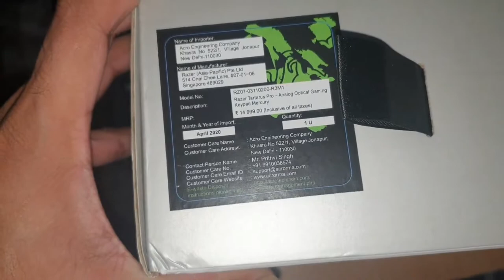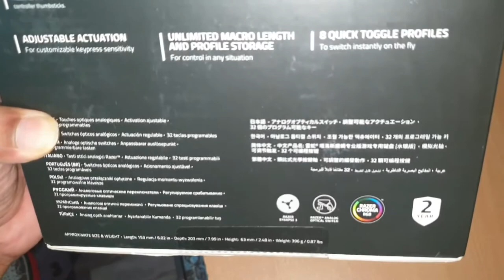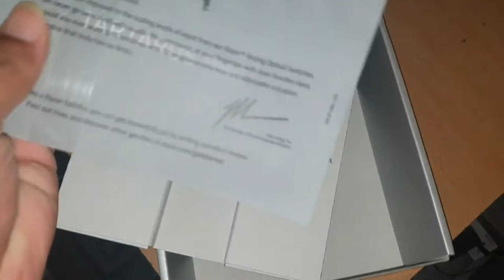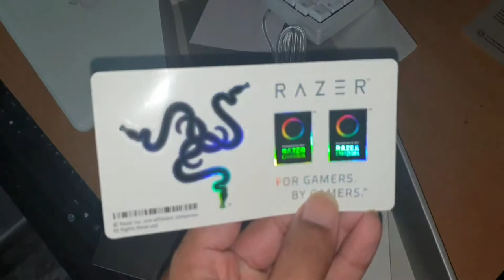RAZER Tartarus Pro Analog optical gaming keypad UNBOXING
Best Deal on Rzer Tattarus pro